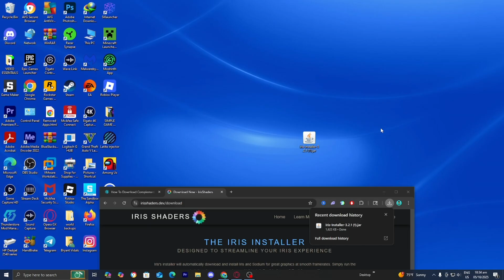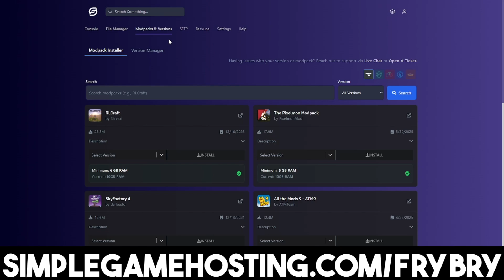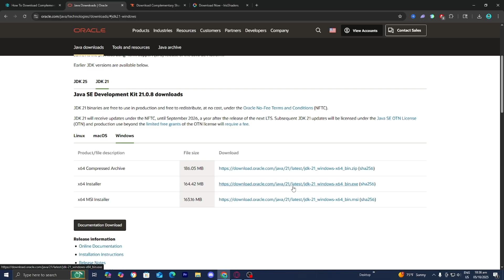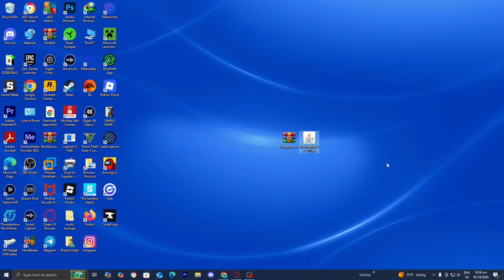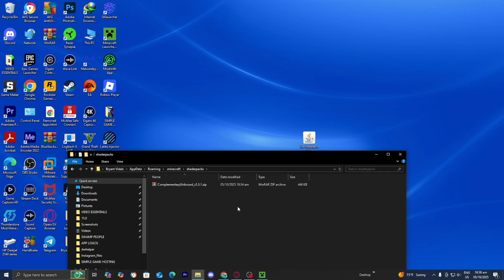How To Download Complementary Unbound Shaders For Minecraft (2025)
In this step-by-step tutorial, I’ll show you **how to download and install Complementary Unbound Shaders for Minecraft** — one of the most realistic and optimized shader packs available today. Whether you use **Iris Shaders** or **OptiFine**, this guide will help you get the **best Minecraft graphics experience** possible in 2025!